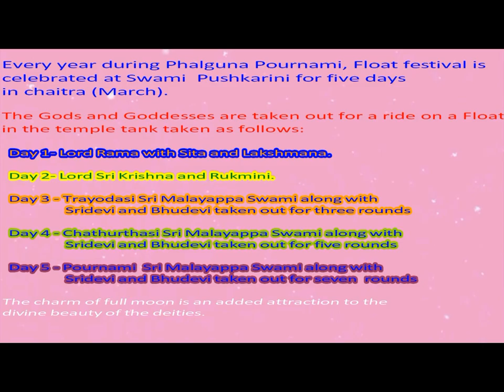Tirumala visit 2019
Visited Tirumala on 19/20th Mar'19. Blessed to see the Sri Malayppaswamy Teppotsavam on  19th March (day 3).